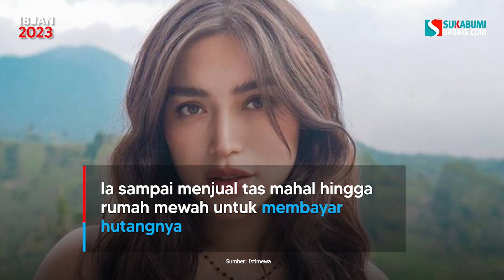Suka pamer harta, 5 artis ini ternyata suka ngutang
Sudah menjadi rahasia umum, jika kehidupan artis-artis tanah air penuh dengan kemewahan. Tentu saja hal tersebut sangat wajar lantaran penghasilan para artis Indonesia yang fantastis.

Namun, tak disangka-sangka, walapun hidup dengan kemewahan dan tentunya mempunyai harta melimpah, ternyata banyak artis Indonesia yang ngaku terlilit hutang lo?

Lantas, siapa siapa saja artis Indonesia yang suka ngutang tersebut?